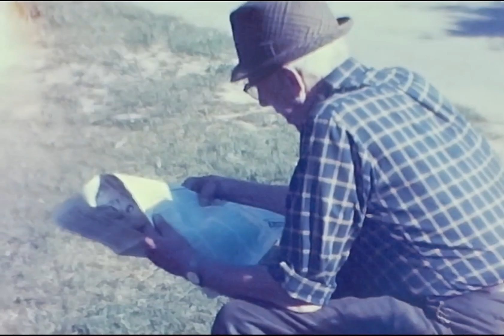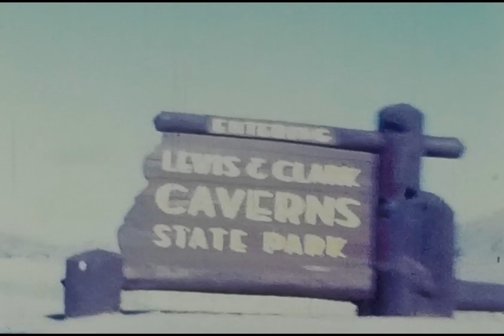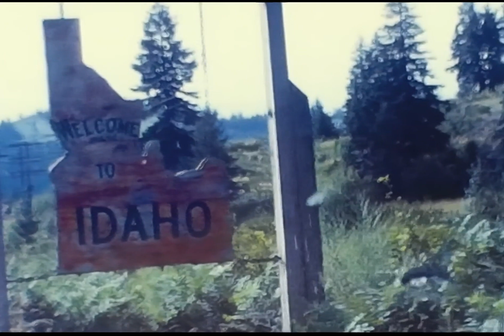Kulberg Reel 21